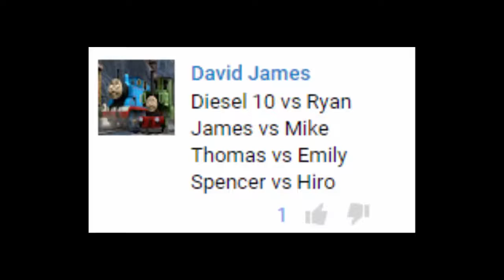The World's STRONGEST ENGINE Trains #69 -Thomas and Friends for Children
Ryan vs Diesel 10
Mike vs James
Emily vs Thomas
Spencer vs Hiro